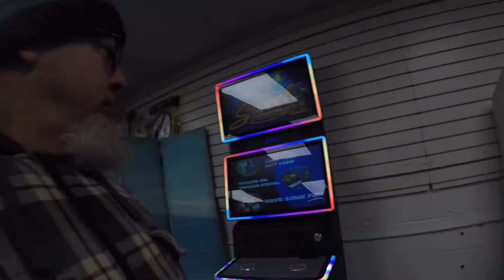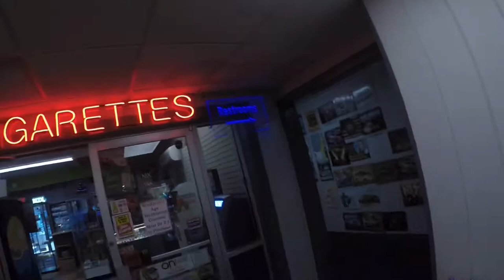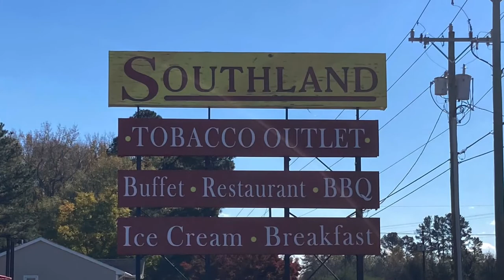Fillin Station Gourmet. Episode 1, Southland BBQ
Episode 1- Southland in Moyock, NC just past NC/VA state line heading south on US 168.

Starting a "Series" on gas station food. Not pre-packaged food but, actual food. The only criteria is there has to be gas pumps and..food. I'm gonna be using the fillinstationgourmet so fill free to upload videos of your own or post on Instagram any of your favorite places. Just be sure to tag me and use fillinstationgourmet.